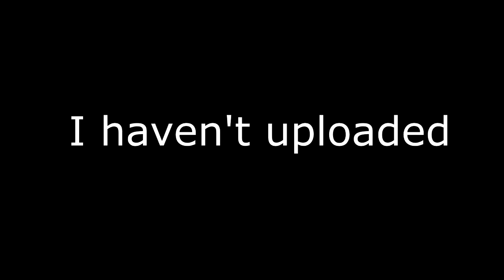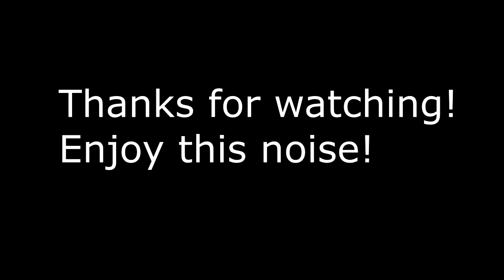THE DREAM (DOESN'T) CONTINUE!!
I would like to appolagize for not uploading for 3-4 months, i have been really unmotivated to make youtube videos and i didn't want that to show in my videos so i just took a break to get my fecal matter together, nontheless i really hope you guys enjoyed! if you did please make sure to like, subscribe, share, and leave a comment!

--Dont forget to apply to fullscreen, who knows you might get a partnership!

-- I sometimes feel like streaming!